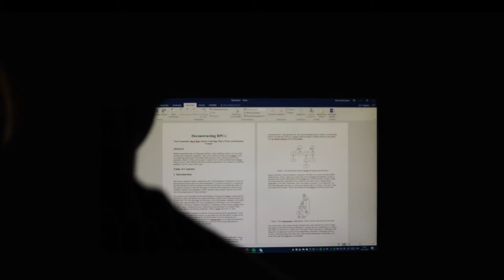THE CAKE - Film Riot x Filmstro 1 Minute Short Contest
My entry into the Short Film Competition, hosted by Film Riot and Filmstro.